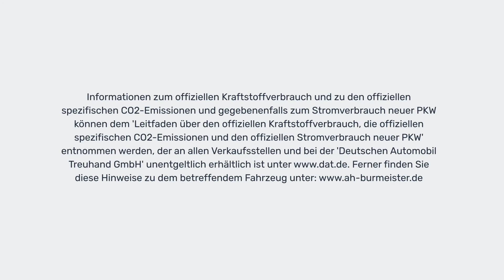Ford B-Max Titanium + Van + Gebrauchtwagen + 2017 + 20-194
B-free mit dem Ford B-Max. Ganz ohne B-Säule für den perfekten Einstieg. Jetzt Probefahren!

(Werbeanzeige)

Preis
    10.950 €
Finanzierung möglich

Hubraum
    998 cm³
Anzahl Sitzplätze
    5
Anzahl der Türen
    4/5
Schadstoffklasse
    Euro6
Umweltplakette
    4 (Grün)
Anzahl der Fahrzeughalter
    1
HU
    03/2022
Klimatisierung
    Klimaanlage
Einparkhilfe
    Vorne, Hinten
Airbags
    Front-, Seiten- und weitere Airbags
Farbe (Hersteller)
    Polar-Silber Metallic
Farbe
    Silber Metallic
Innenausstattung
    Stoff, Schwarz

Verbrauch
    ca. 4,9 l/100km (kombiniert)
CO₂-Emissionen
    ca. 114 g/km (kombiniert)

Unverbindliches Finanzierungsangebot berechnen

Ausstattung

    ABS
    Armlehne
    Beheizbare Frontscheibe
    Bordcomputer
    CD-Spieler
    Elektr. Fensterheber
    Elektr. Seitenspiegel
    Elektr. Wegfahrsperre
    ESP
    Freisprecheinrichtung
    Garantie
    Isofix
    Leichtmetallfelgen
    Nebelscheinwerfer
    Scheckheftgepflegt
    Servolenkung
    Sitzheizung
    Sprachsteuerung
    Start/Stopp-Automatik
    Tagfahrlicht
    Tempomat
    Tuner/Radio
    USB
    Winterpaket
    Zentralverriegelung

Sonderausstattung:
Metallic-Lackierung, Reserverad als Notrad

Weitere Ausstattung:
Airbag Beifahrerseite abschaltbar, Antischlupfregelung (ASR), Außenspiegel elektr.